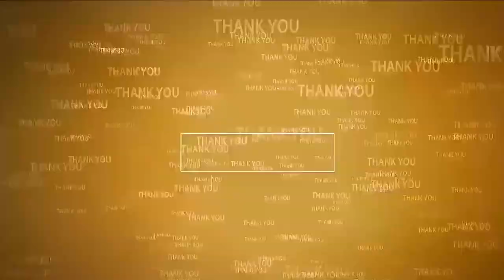వారంతా ఓ మంచి కార్యం కోసం ఏమ‌య్యారు...!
- చర్మ క్యాన్సర్ బాధితురాలికి భారీ సహాయం
- మేము సైతం మంటూ ఒక్కటై.. గురు శిష్యుల ఆర్థిక సాయం